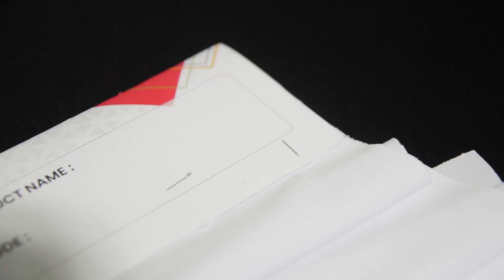Alasan Kain Sublimasi Harus Mengandung Polyester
Sablon Sublimasi sedang menjadi tren di tahun 2024 ini, terutama pada proses produksinya yang mengharuskan kita untuk menggunakan kain yang mengandung serat Polyester. Memang apa sih alasannya? langsung aja nonton video ini yaa!